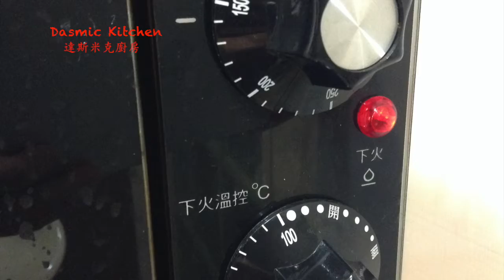【字幕】藍莓杯子蛋糕 | Blueberry Cupcakes | Cupcake Recipe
❮請設定並開啟中文字幕觀看影片！❯
杯子蛋糕小巧可愛， 適合當下午茶點心！ 內含健康藍莓， 口感濕潤軟綿， 忍不住一口接一口.

材料： ( 11個，47x37mm油力士紙模）
A. 蛋黃麵糊：
蛋黃 4個，低筋 90g，細砂糖 25g，玄米油 45g，冷凍藍莓 80g

B. 蛋白霜：
蛋白 4個，細砂糖 40g，塩 1/8茶匙

Try this delicious and moist blueberry cupcakes. Please click on CC and select Languages (Chinese/English) under Settings.

Ingredients
(makes 11 x 47x37mm liners)

for sugar/yolk mixture:
4  egg yolks
90g cake flour
25g  granulated sugar
45g  vegetable oil
80g  frozen blueberries, thawed

for whipped egg whites:
4  egg whites
40g granulated sugar
1/8 teaspoon  salt